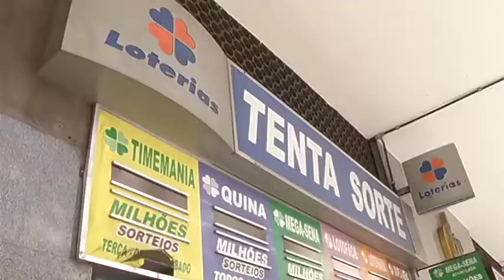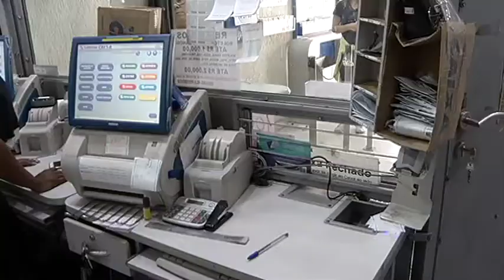JF: Tentativa de assalto em lotérica no Centro